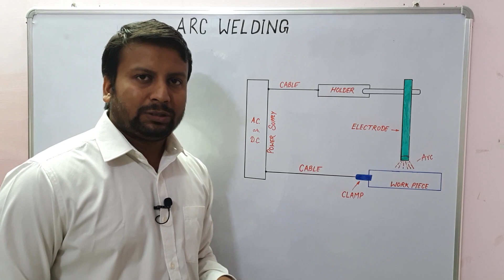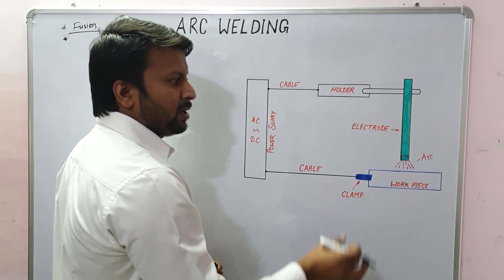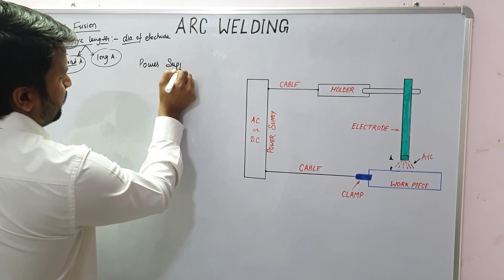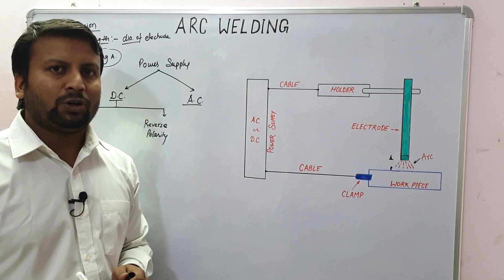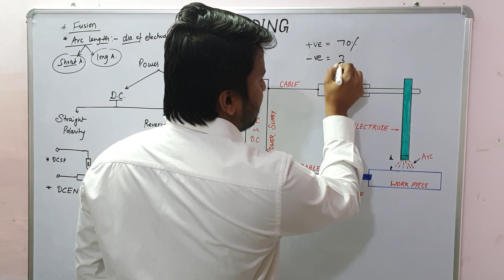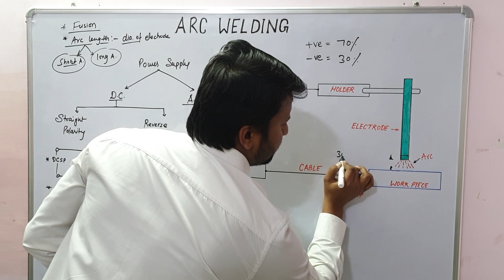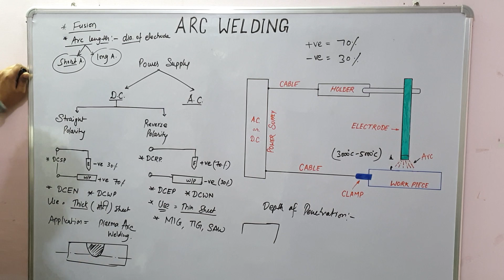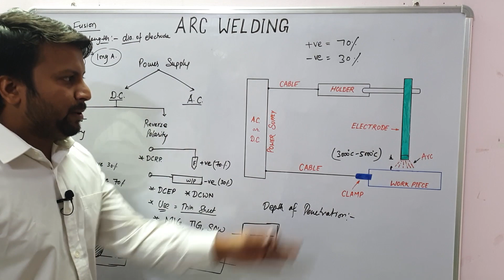ARC WELDING | PRINCIPLE OF ARC WELDING | POLARITY IN WELDING | DCSP | DCRP | DCEN | DCEP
Hello Friends

In this Lecture, we are going to understand the Arc Welding in details with appropriate diagram . If you have any doubt you may ask in comment section, I will try to reach you with your answers soon. We will study the following topic in this video:

*Arc Welding or Electric arc Welding.
*Working principle of Arc welding.
*Different between Arc and spark.
*What is Polarity meaning in Welding.
*Straight Polarity.
*Reverse Polarity.
*Depth of penetration in various polarity.
*Depth of penetration in Straight polarity.
*Depth of penetration in AC.
*Application of Arc welding.